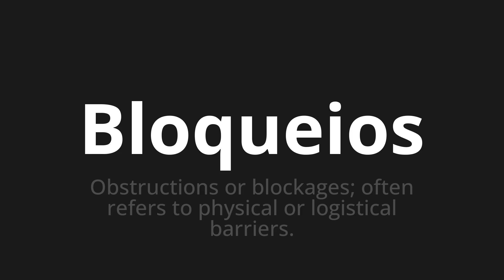How to pronounce Bloqueios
Master the Pronunciation of 'Bloqueios WHICH MEANS BLOCKS' - which means : Obstruations or blockages;OFTEN REFERS TO PHYSICAL OR LOGISTICAL BARRIERS. 📝 with @PortuguesePronunciation 🎓🗣️ - [Your Guide to Portuguese]

Learn to pronounce 'Bloqueios' perfectly in Portuguese with our easy and engaging tutorial by @PortuguesePronunciation! 📖📽️ In this comprehensive video, we provide you with native speaker examples 🗣️👂 and phonetic breakdowns 🎵 to ensure you get the pronunciation just right.

How to say Blockages in Portuguese